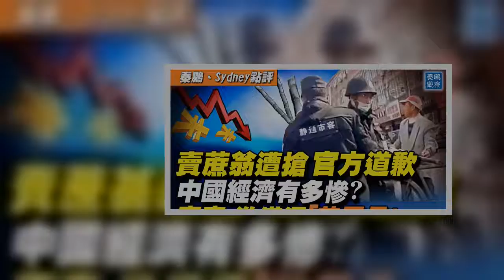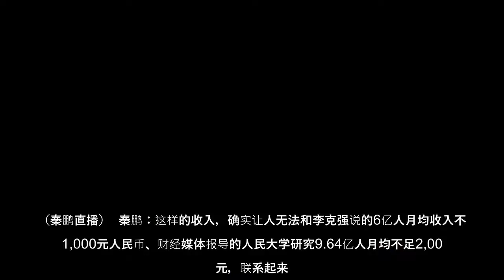江苏南通市容公司公然抢夺“卖蔗翁”，引网络讨伐，官方道歉、第三方公司报警，谁的问题？中国公务员降薪、企业大裁员，御用专家称要准备“过苦日子”，明年经济会有多惨？